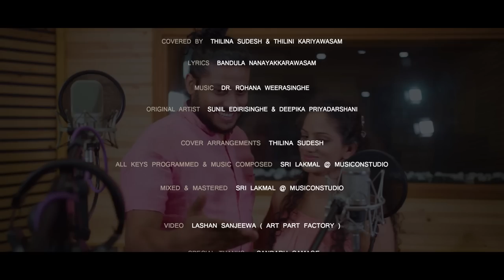Ahasai Oba Mata අහසයි ඔබ මට - Thilina & Thilini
Original Artist - Sunil Edirisinghe
                            Deepika Priyadarshanie peris

Lyrics               - Bandula Nanayayakkarawasam

Cover Artist                         - Thilina Sudesh
                                                Thilini Kariyawasam

Cover Arrangements         - Thilina Sudesh

All keys Programmed &
Composing by                   - Sri Lakmal @ Musicon Studio

Mix  & Mastered                - Sri Lakmal @ Musicon stuidio

Video By                             - Lashan Sanjeewa ( Art Part Factory )

Special Thanks                 -  Sandaru Gamage ( Sage Studioz )
                                                Sithara Dilshani
                                               Kavindu Sandeepa

Vodeo Location               -  Sage Studioz